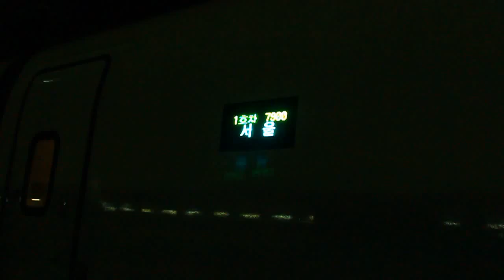HEMU-430X(해무) 행선지 작동모습